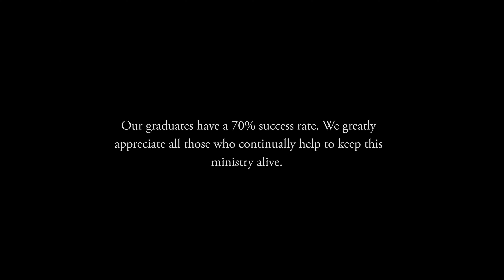A Call to Disciple - Victory Outreach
United Women In Ministry exists to uphold, encourage, and challenge Victory Outreach International women in their daily walk as disciples of Jesus Christ. The mission of United Women In Ministry is, in the larger sense, common to all Christians — that of uplifting Christ in the church and the world.